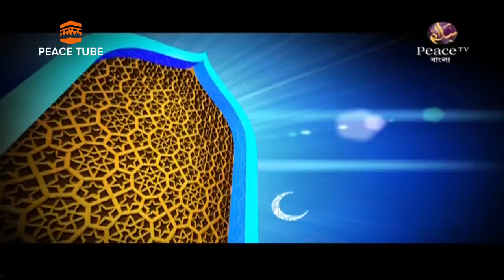রিয়াযুস স্ব-লিহীন, দারসে হাদীস, Riyazus Saleheen, 72, Shaikh Akhtar Madani, Peace TV Bangla,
Riyazus Salehee, 72, Shaikh Akhtar Madani, Peace TV Bangla

*Malcolm X,

*Muammar Gaddafi,

*Ali Shariati,

*Tan Malaka,

*Abd el-Krim,

*Sukarno,

*Leila Khaled,

*Ruhollah Khomeini,

*Hadj-Ali Abelkader,